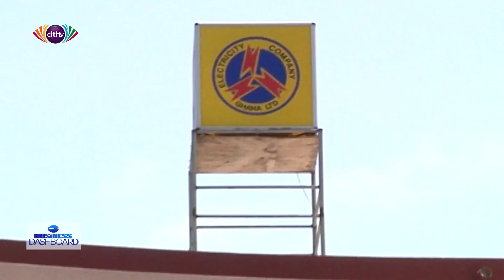Proposed tariff reviews: Upward adjustment won't solve ECG's challenges - Former Power Minister